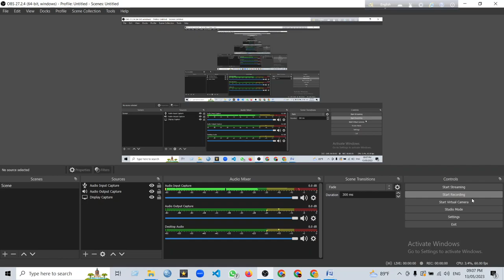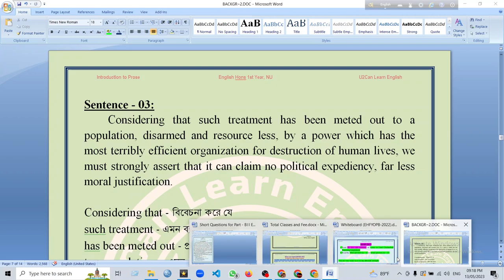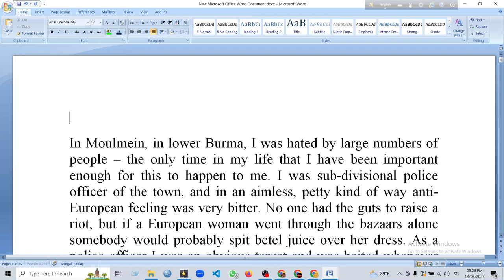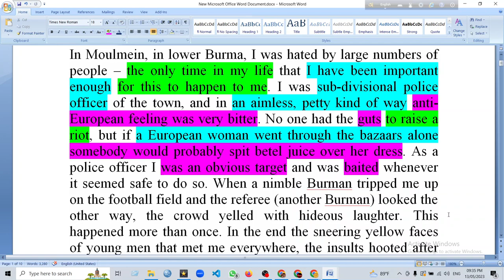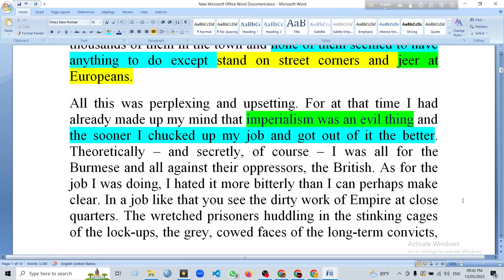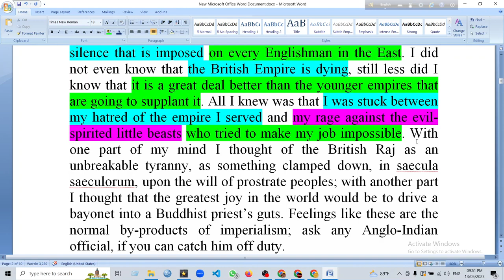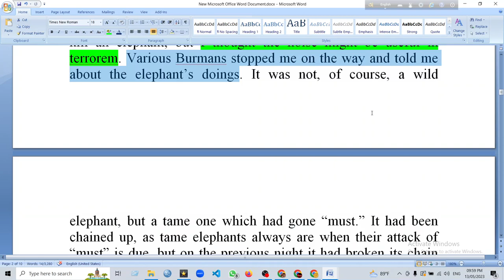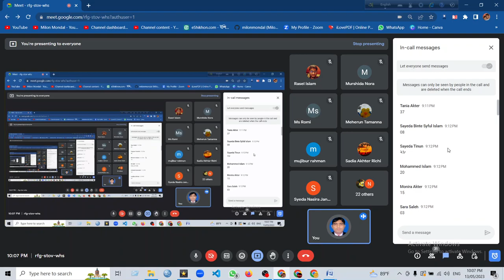Lecture - 94 ।। Shooting an Elephant - Class 01 ।। Introduction to Prose।। English Hons 1st Year, NU